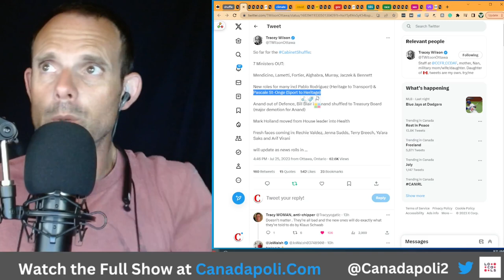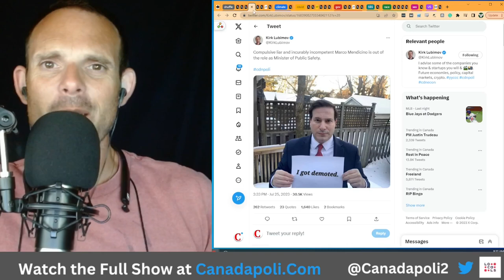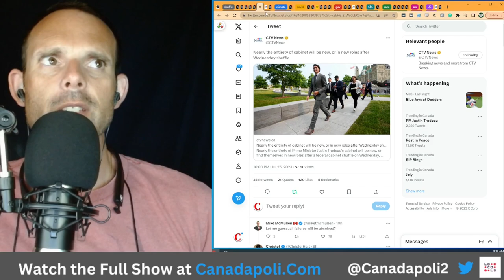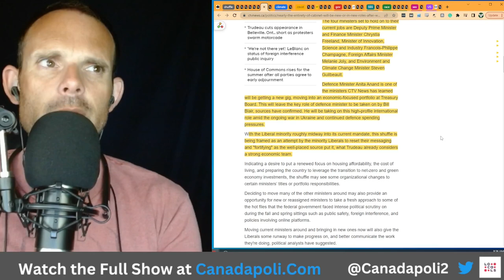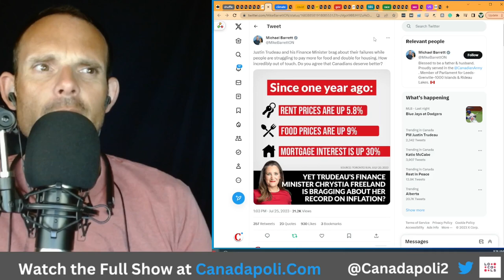How Can Anyone Say Any Liberal Minister is a High Performer?